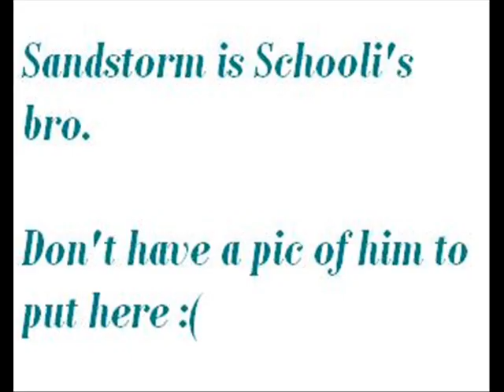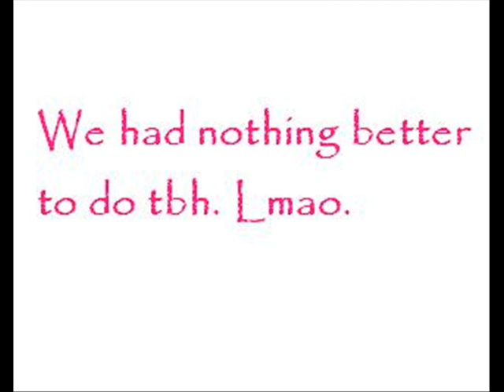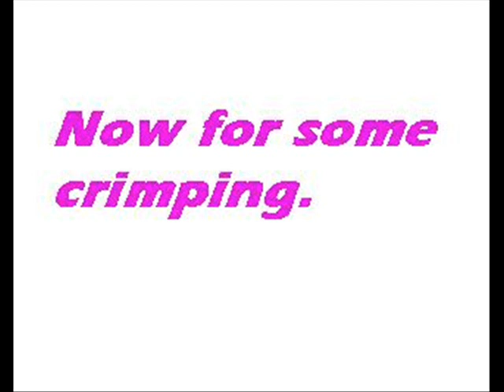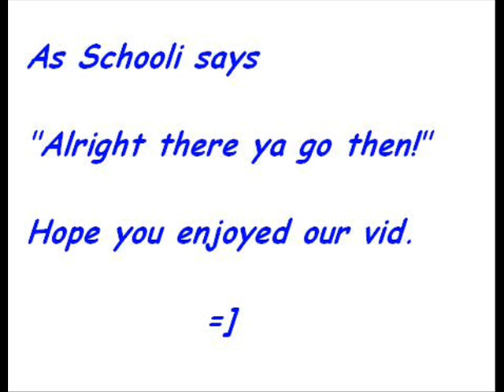Most Random Vid Ever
Don't even ask about half of this. Give two freaks a microphone and too much spare time and this is what happens. Hehe. Was fun, though.